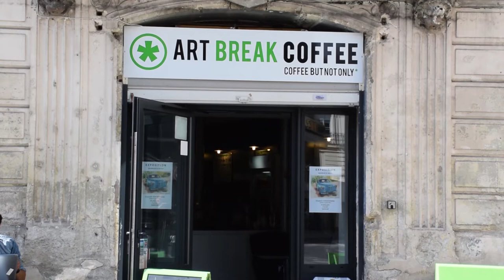News, Tipeee et FAQ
Mon google + : Non mais t'es sérieux là ?